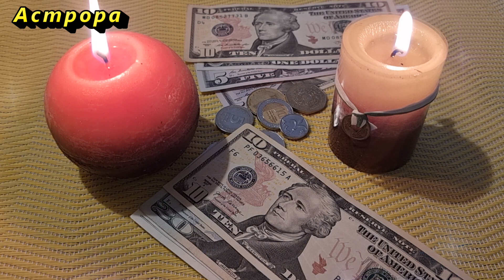Срочно прекратите это делать, так вы теряете деньги. Эти действия мешают деньгам появится у Вас